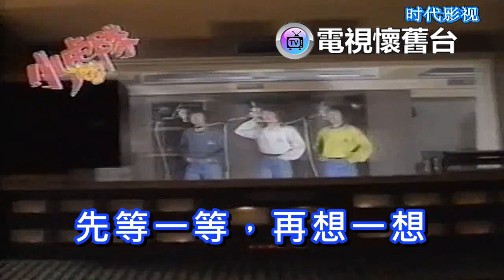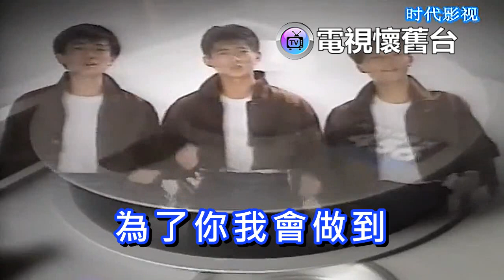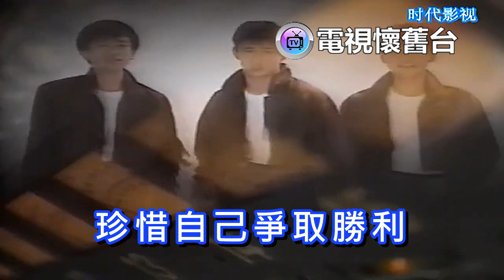【 繁中字幕版 】小虎隊：為了你我會做到 MV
吳奇隆、陳志朋、蘇有朋：為了你我會做到 MV
【 電 視 懷 舊 台 提 供 歌 詞 字 幕  】
當 年 衛 生 署 宣 傳 短 片 的 主 題 曲